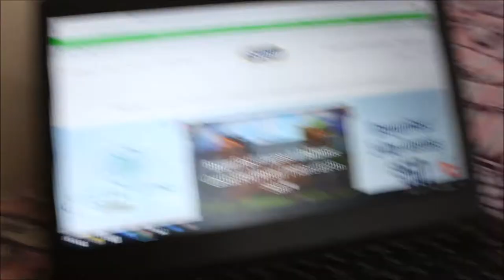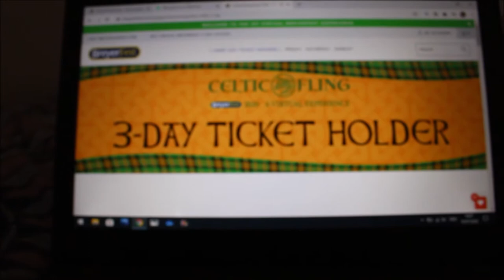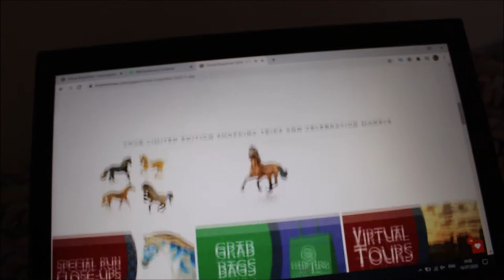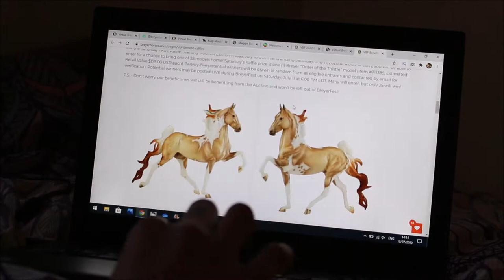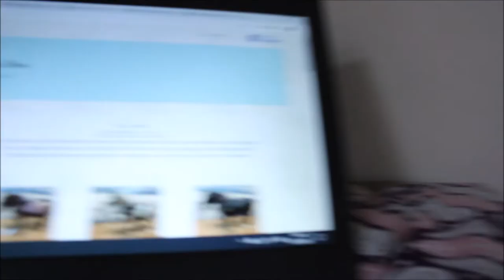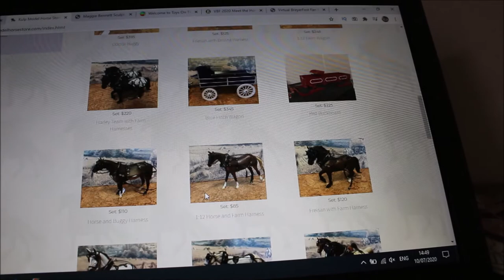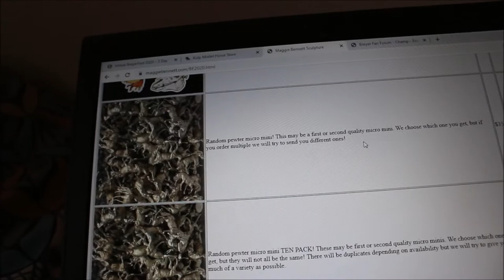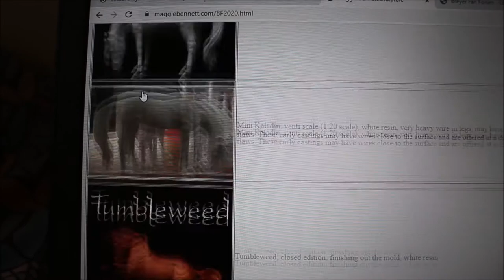Virtual Breyerfest 2020 Vlog and Experience Video - Friday | Stormy Mare Studios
This is a vlog I put together of my experience of the Friday of virtual Breyerfest 2020.

I Really enjoyed it and am really grateful to everyone at Breyer for making this possible!

What I Use:
Video Editor: Windows Movie Maker, VSDC Free Video Editor, Windows Photos Video Editor

Outro and Intro: Me

sub_confarmation=1